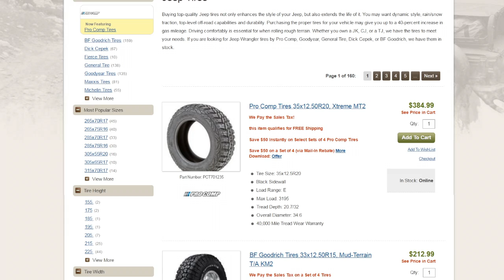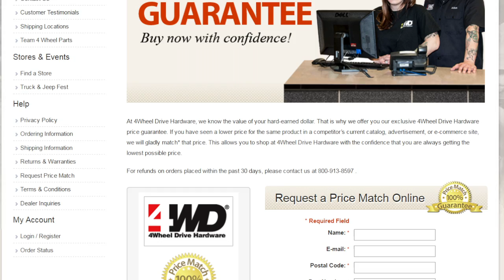4WD Monthly Rundown: December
ABOUT 4WD:
4Wheel Drive Hardware (4WD) is the leading mail order and Internet distributor of Jeep parts and accessories. As a division of Transamerican Auto Parts, 4WD is headquartered in Columbiana, Ohio.